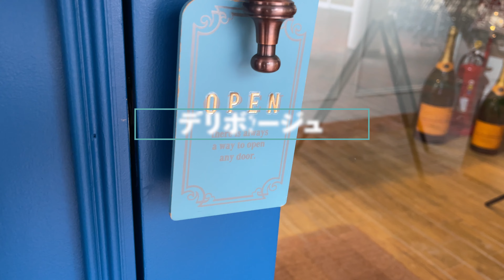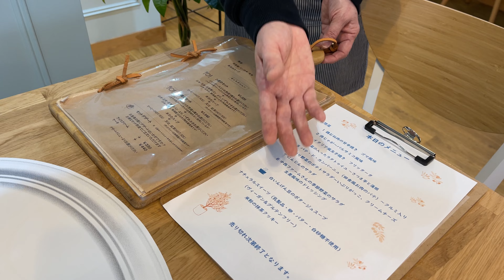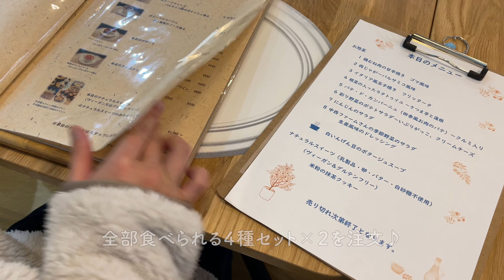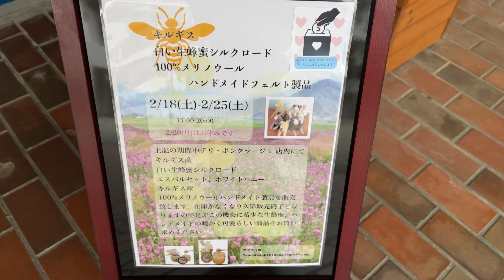『Deli Bon Courage(デリボンクラージュ)』自然豊かな団地内で発見！おしゃれ“デリカフェ”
【八王子ジャーニーのInstagram】